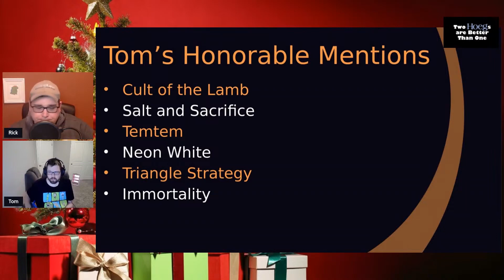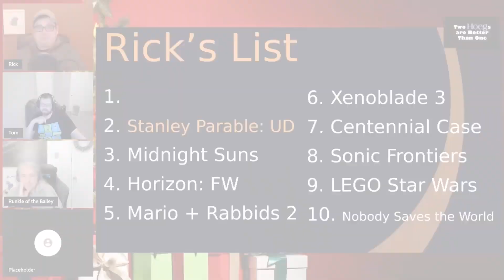How the Grinch (Almost) Stole Gaming Christmas | An Immortality Story (Legal Briefs)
(Thanks @RunkleOfTheBailey!  We love you!)

Do you like Hang-outs? Headlines? Virtual Legality?  "Hoeg Law Legal Briefs" is designed to get you some of the best parts of those shows...in five minutes or less.